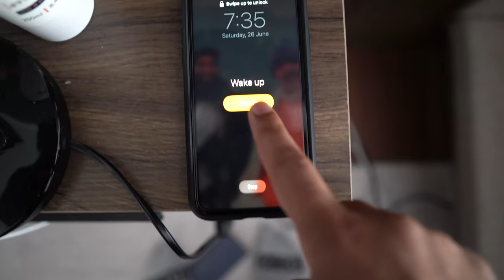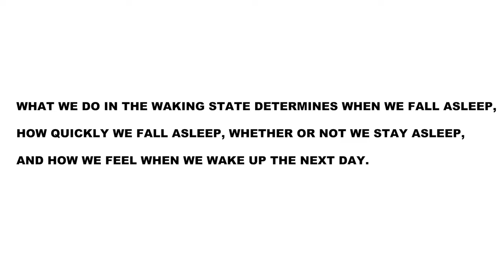3 Pillars for a Fantastic Morning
📝 Description:
Friends! These are 3 Pillars for a Fantastic Morning. I hope you enjoy them!

himal pillay,3 Pillars for a Fantastic Morning,morning habits,best way to wake up,what should you do when you wake up,morning routine,morning routine vibes,ideas for morning routine,what to put into a morning routine,what to do in a morning routine,how to have a good day,how to have a good morning,starting the day off right,best way to start the day,how do I actually have a good day,pillars for the morning,morning pillars,morning motivation